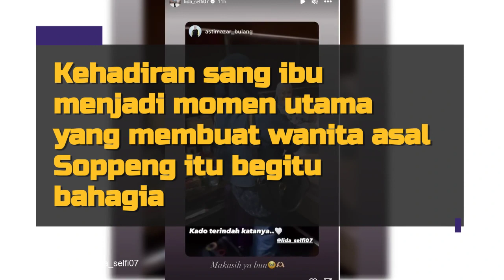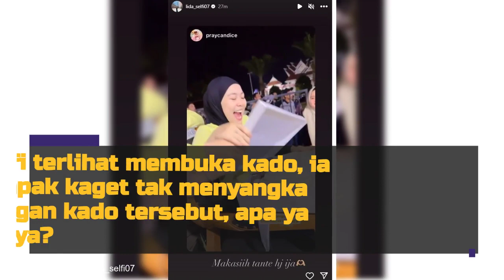Ultah Selfi Yamma ke-24, Dirayakan Bareng Bestie & Ibunda Tercinta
Selfi Yamma dikenal sebagai pedangdut yang bersahaja dan minim sensasi. Ia memilih untuk fokus berkarya dan terus produktif di dunia dangdut Tanah Air.